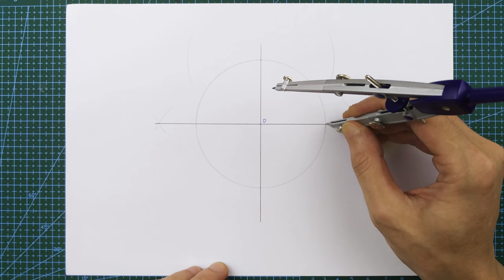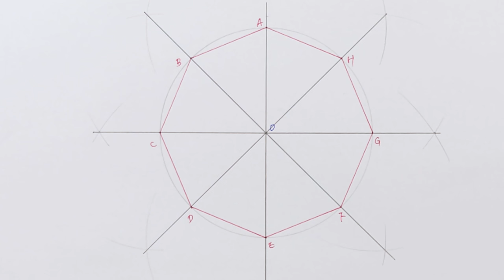construct a Regular octagon inside a circle (Step-by-Step)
Draw Regular octagon with compass.
How to Draw a 8-sided inscribed in a given circle.
Step-by-step Super easy!